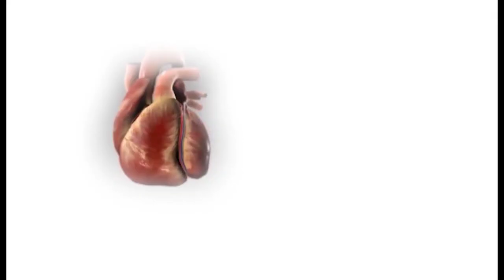TENALI NEWS 08/10/2023 : తెనాలిలో పాములు.! బాబోయ్.! పాములు.!